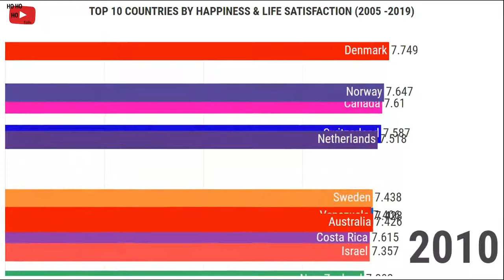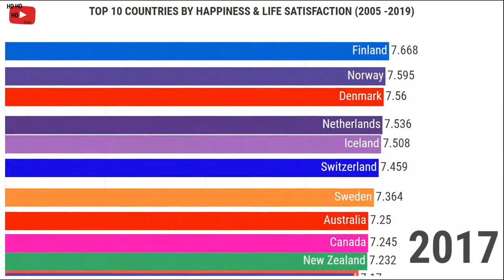Most Happiest Countries In The World 2005 - 2019 конкурс на 1000 рублей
Most Happiest Countries In The World 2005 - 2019
конкурс на 1000 рублей